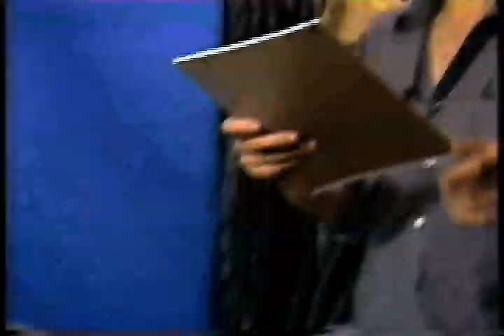Tuli Kupferberg Masters of Nicotine Bob Dylan parody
Death is mass manufactured by other than the defense industry.  This parasong uses Dylan's Masters of War to accuse another cold blooded killer: the tobacco industry.  First presented on the Coca Crystal show in Manhattan,  If I Can't Dance You Can Keep Your Revolution, 1993.